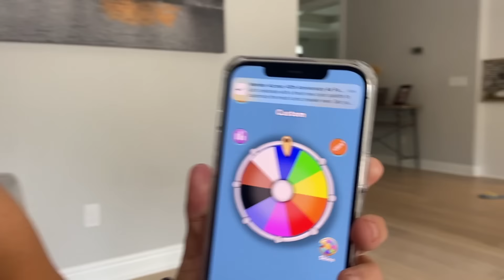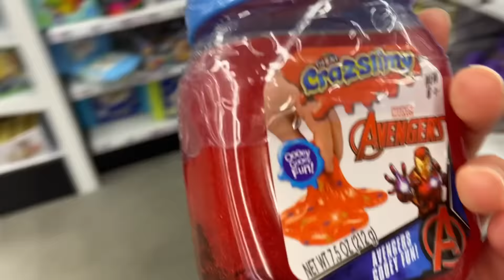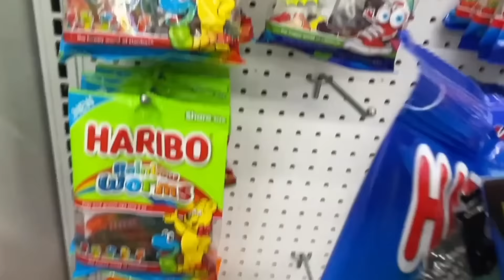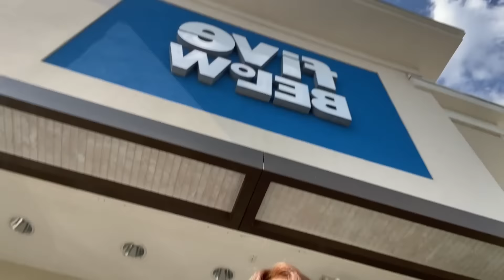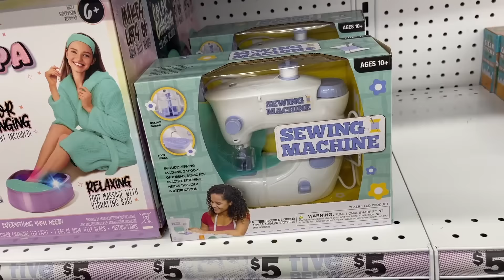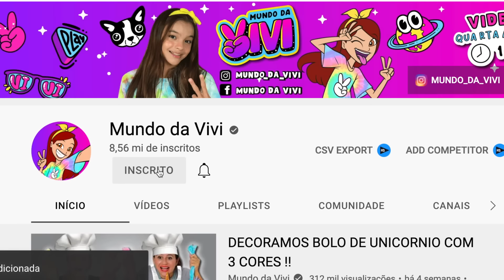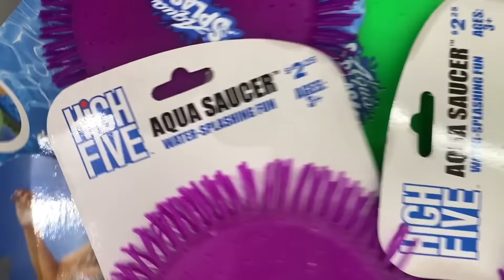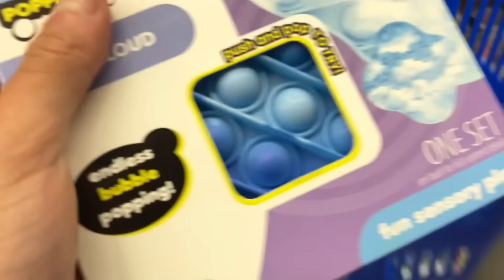Comprando TUDO DA SUA COR Por Um Dia Inteiro!! Compilação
Hoje so podemos comprar TUDO DA SUA COR por um dia inteiro. As cores serão sorteadas e vamos nos para as lojas fazer as compras e quem conseguir comprar mais coisas ganha o DESAFIO!!